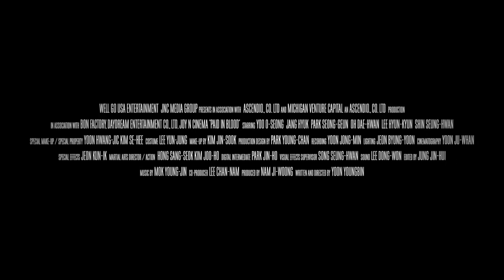Paid In Blood (Tomb of the River) - Review (2022) | Jang Hyuk, Yu Oh-seong | Hi-YAH!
Paid In Blood (Tomb of the River) review by Big Gold Belt Media

Synopsis:
When a powerful crime ring starts construction on the largest casino in all of Asia, the group is challenged by a young, vicious gangster (Jang Hyuk) from Seoul who will stop at nothing to gain power. In a desperate attempt to stop the newcomer’s plot to kill his way to the top, the gang’s leader declares all-out war on the man and his followers.